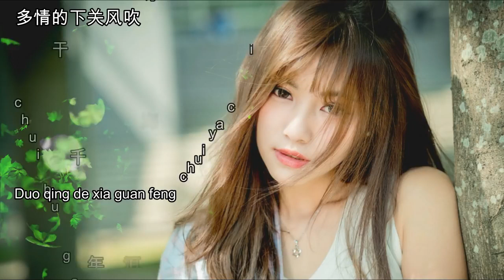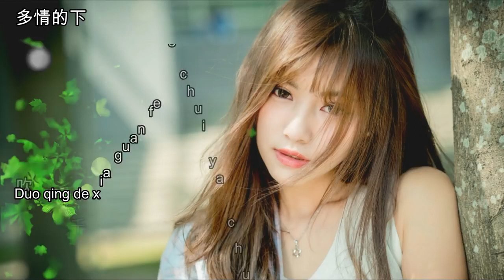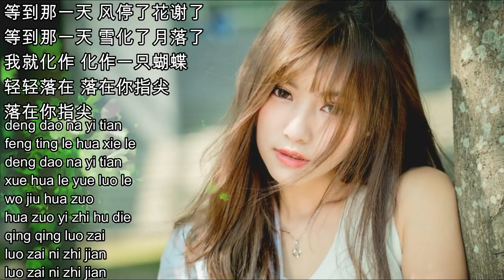wei xin yu/ zui mei de qing yuan